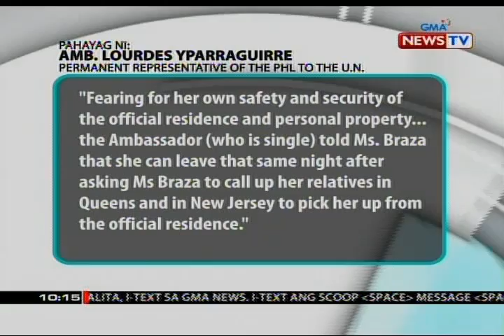Pahayag ni Amb. Lourdes Yparraguirre, Permanent Representative of the Phl to the U.N.